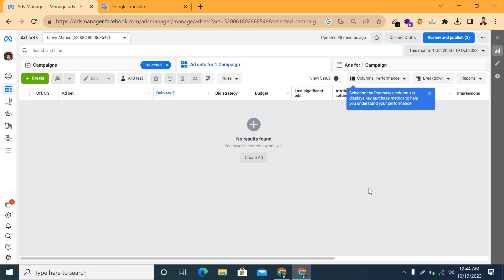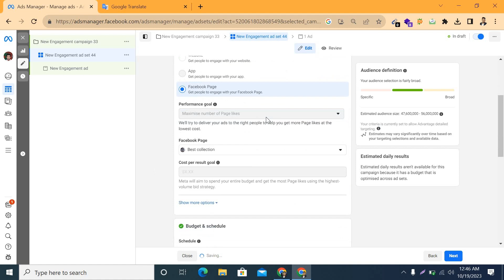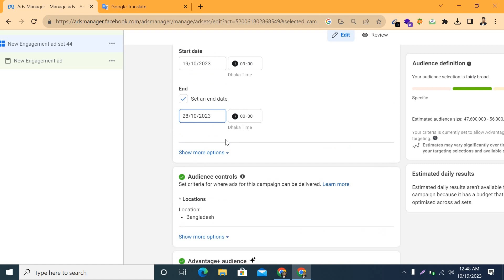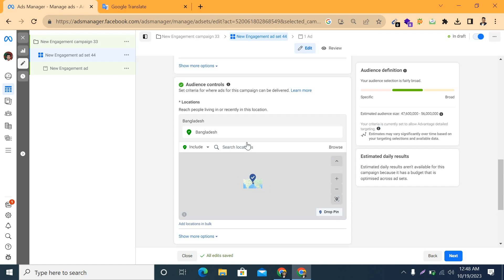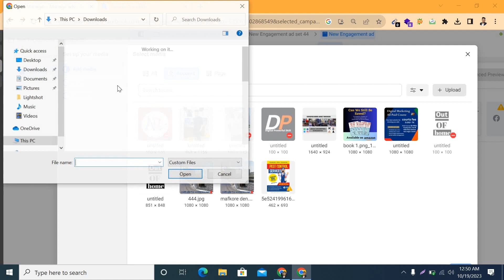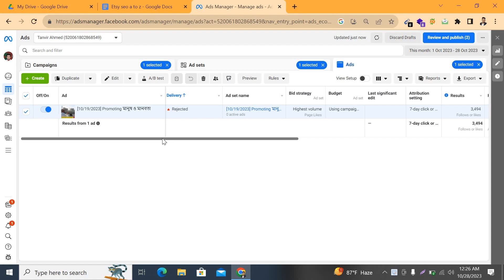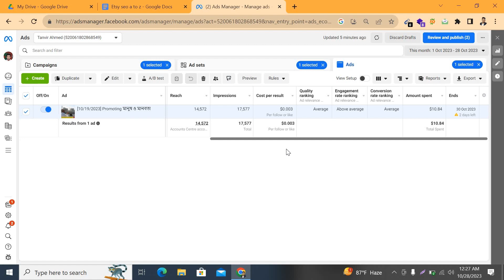5K TK Facebook ads campaign Live project bangla tutorial | fb ads manager | facebook advertising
in this video: Facebook ads campaign Live project bangla tutorial | Facebook advertising | fb ads manager tutorial
Facebook offers detailed targeting options based on demographics, interests, behaviors, and more. You can target based on factors like age, gender, location, interests, job titles, and even specific pages they've liked.
Custom Audiences: You can target users who have interacted with your website, app, or content on Facebook or Instagram.
Lookalike Audiences: Facebook can find people who are similar to your existing customers.

Welcome to Digital Powerful Tutorials Channel.

ডিজিটাল মার্কেটিং নিয়ে আপনাদের যেকোনো সমস্যা এবং বায়ার হ্যান্ডেলিং কিংবা কোন কাজ বুঝতেছেন না এবং ফাইভারে কোন সমস্যা যদি কারো হয়ে থাকে তাহলে আমি আপনাদেরকে একদম ফ্রিতে সাপোর্ট দিব. আমাদের প্রতিদিন শুক্রবার রাত্রে নয়টায় ফ্রি সাপোর্টটি শুরু হয়. আমাদের ফেসবুক পেইজে গুগল মিট লিংক দেয়া হয়.